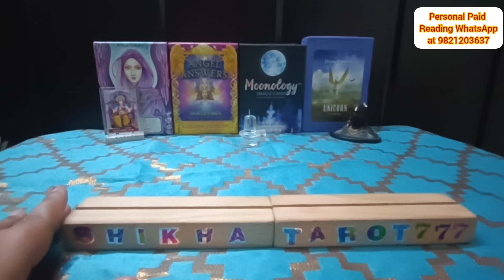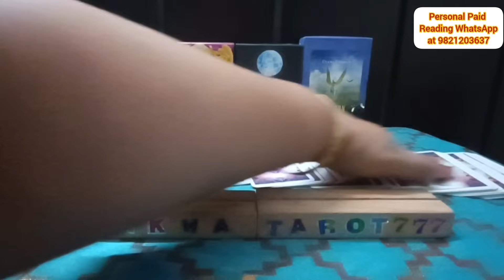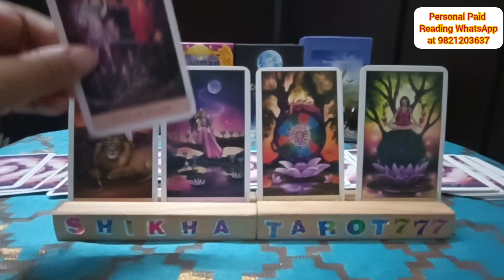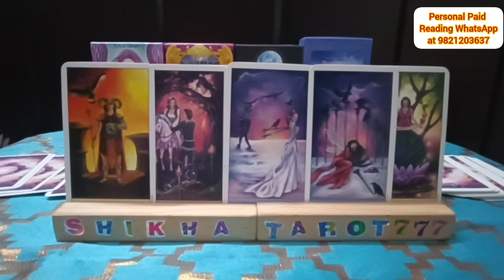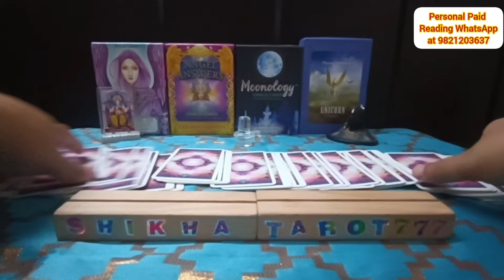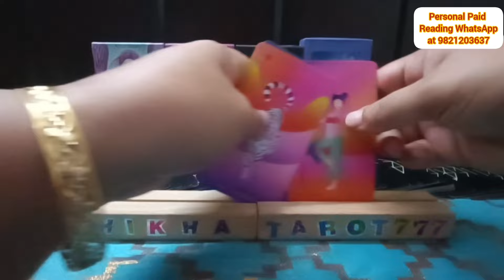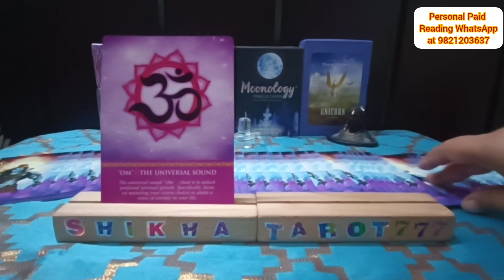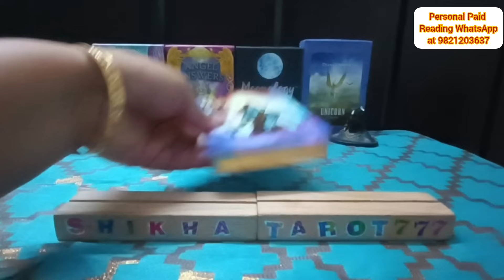Capricorn ♑मकर "Current Feelings/Intentions/Action of your person"Love Tarot Reading#makar#capricorn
Weekly Love Reading

Makar rashi tarot reading
Capricorn rashi tarot reading
weekly reading
weekly horoscope Capricorn
weekly horoscope Makar
weekly horoscope Capricorn tarot
weekly horoscope Makar tarot
Shikhatarot777